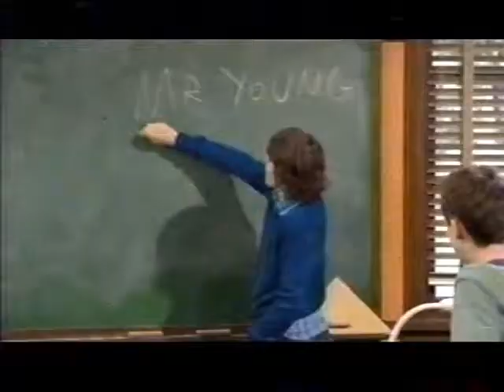Nickelodeon (Canada) Commercials 2015